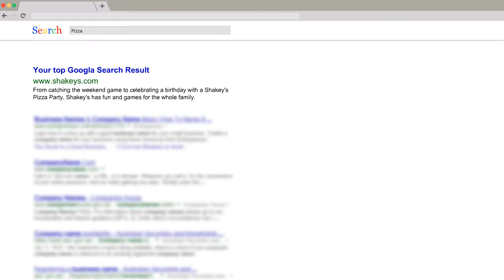Pizza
From catching the weekend game to celebrating a birthday with a Shakey's Pizza Party, Shakey's has fun and games for the whole family. Don't forget our Fun Zone filled with arcade games and prizes! More than just a pizza restaurant, Shakey's is the place for family time. Are you hungry? Visit Shakey's Pizza Norwalk and enjoy the delicious pizza menu, chicken wings, and mojos.

Address:
5170 Sunset Blvd, Los Angeles, CA 90027, United States

Plus Code:
3MXW+3R Los Angeles, California, United States